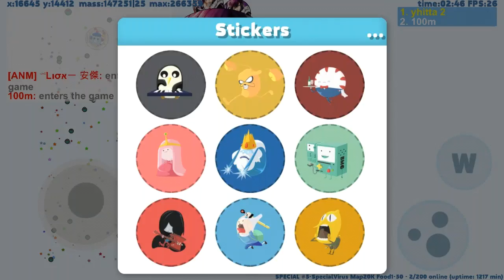PETRIDISH | 5 New Skins Anime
New ~ Skins Petridish

Nom / yhitta / yhitta
Nom /yhitta / yhitta 2
Nom/ [ANM] Your Name / No pass
Nom / LuckyYT 1K / No pass
Nom / Pika. / lol

Tags -
New skin PETRIDISH
Yhitta Skin PETRIDISH
Manga skins Petridish
Pika. Skin PETRIDISH
Anime skins Petridish
Mega PACK OF skins Petridish
Anime PACK
Yhitta